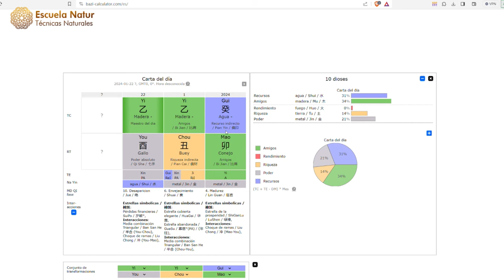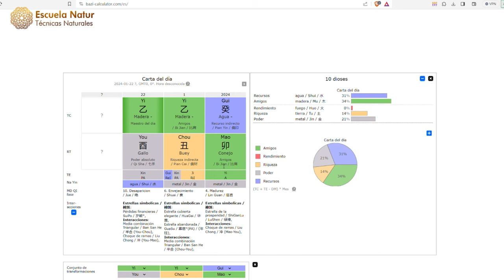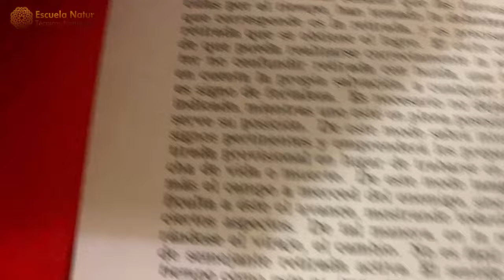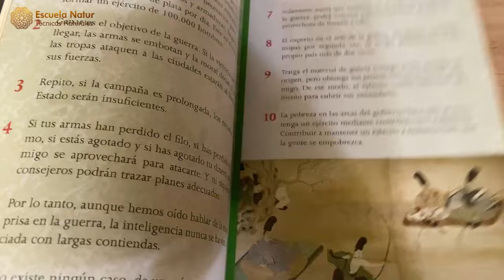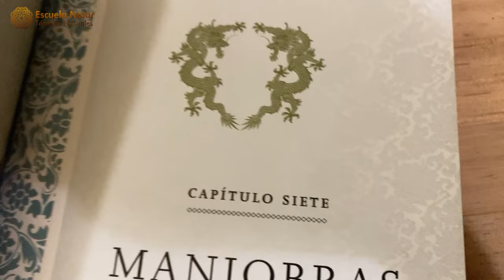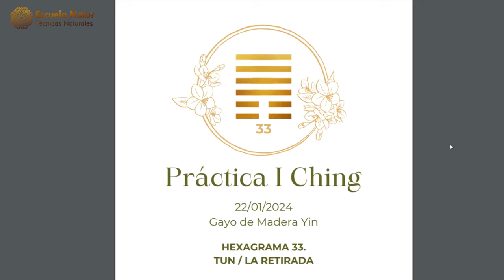22 ENERO 2024 ䷍ Hexagrama 33 ☯ Influencias del día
Explora las energías únicas del día con el Gallo de Madera Yin y el Hexagrama 33. Descubre cómo esta combinación específica del zodiaco chino y el I Ching puede influir en tu día, desde decisiones estratégicas hasta la búsqueda de armonía y estética en la vida cotidiana.
Aprenderás sobre la importancia de la adaptabilidad, el retiro estratégico y cómo aplicar estas lecciones en tu vida personal y profesional. ¡Únete a nosotros para profundizar en el autoconocimiento y mejorar tu enfoque diario!

¡No olviden entrar en el grupo de Telegram para descargarse el PDF de práctica de hoy!